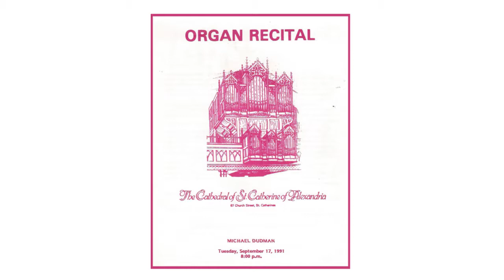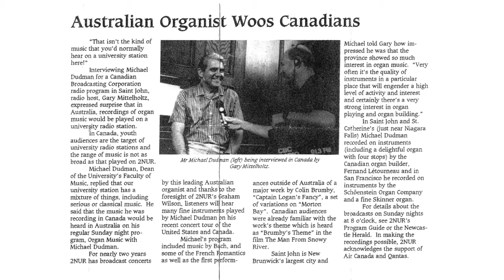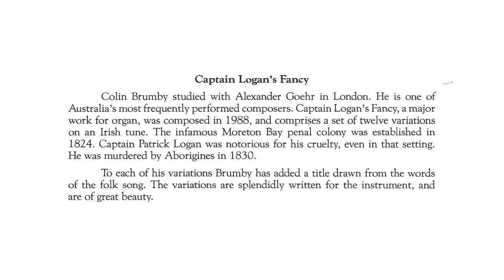Captain Logans Fancy (Variations & Toccata on Moreton Bay) by Colin Brumby.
Michael Dudman performing 'Captian Logans Fancy'(Variations & Toccata on Moreton Bay)
composed by Colin Brumby. Believed to be the only performance of this piece outside of Australia

Recorded live at St Catherine Cathedral, Ontario - September 17th 1991.